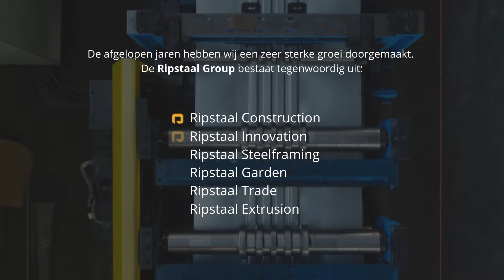Ripstaal corporate video 2021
Welkom bij Ripstaal Group, de partner voor bouwend Nederland.

Ripstaal Group levert inmiddels in 14 Europese landen een uitgebreid assortiment van stucprofielen en slimme, innovatieve afbouw- en garden producten.

Onze missie binnen Ripstaal Group

Ripstaal is altijd opzoek naar de meest eenvoudige en effectieve oplossingen zodat u uw doel zo snel mogelijk weet te bereiken. Ripstaal is sinds de eind jaren ’60 producent en leverancier van stucprofielen. Het bedrijf heeft zich in de in de loop der jaren ontwikkeld tot marktleider op het gebied van afbouwproducten voor de professionele bouwwereld.

1. Productie in eigen huis
Wij produceren als een van de weinige partijen in Europa het gehele assortiment aan afbouwproducten (o.a. dagkantgipsplaten) en metalen stucprofielen (o.a kunststof, tegelprofielen) in eigen huis.

2. Efficiëntie en effectiviteit
Ripstaal is altijd opzoek naar de meest eenvoudige en effectieve oplossingen zodat u uw doel zo snel mogelijk weet te bereiken.

3. Duurzaam
Duurzaam ondernemen is bij Ripstaal een belangrijk onderwerp dat op verschillende manieren vorm krijgt. We maken ons hard voor het milieu. Hierdoor dragen we ons steentje bij aan een betere wereld.

ONZE PRODUCTGROEPEN

Ripstaal Construction
Ripstaal is eind jaren ’60 van de vorige eeuw opgericht als producent van metalen stucprofielen. Marktleider op het gebied van afbouwproducten voor de professionele bouwwereld.

Ripstaal Extrusion
Ripstaal Extrusie is een loonextrusie bedrijf dat kunststof profielen produceert voor haar zelf en voor derden in de ruimste zin van het woord.

Ripstaal Steel Framing
Staalframebouw is de slimme oplossing voor projectontwikkelaars, aannemers en particulieren die geïnteresseerd zijn in snel en efficiënt (prefab) bouwen.

Ripstaal Garden
Garden richt zich als onderdeel van het bedrijf  als producent van tijdsbesparende en duurzame  tuinproducten, zoals gevelplanken, prefab schuttingen en kantopsluiting.

Ripstaal Trade
Kwalitatieve handelsproducten zoals Aquafire, cementgebonden producten en onze innovatieve binnen bouwplaten gemaakt van geëxtrudeerd polystyreen (XPS).

Ripstaal Innovation
Ons beleid van constante ontwikkeling zorgt op continue basis voor nieuwe, ingrijpende oplossingen voor de bouw en tuinsector. Want: Blijven vernieuwen, dat is het allerbelangrijkste!